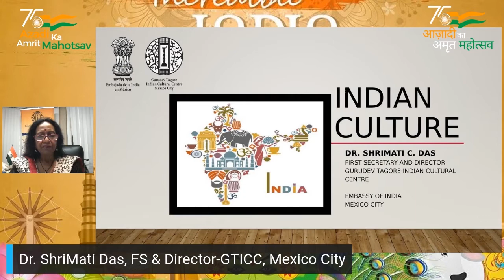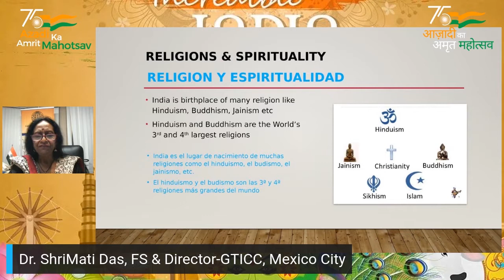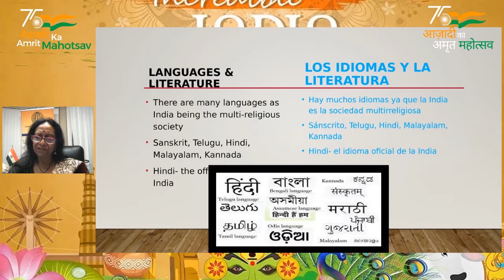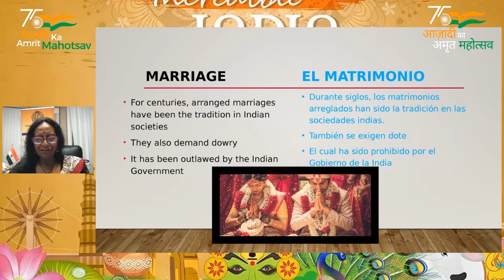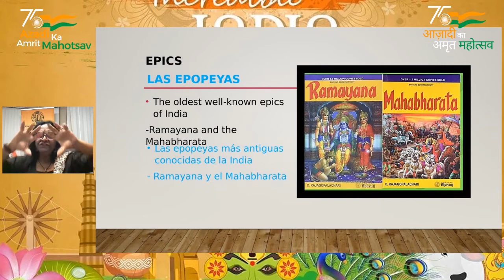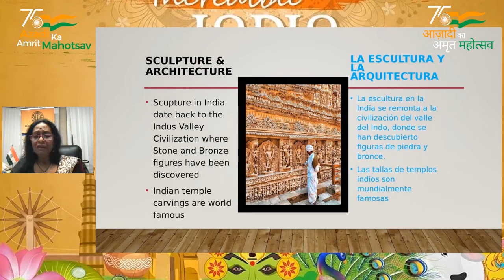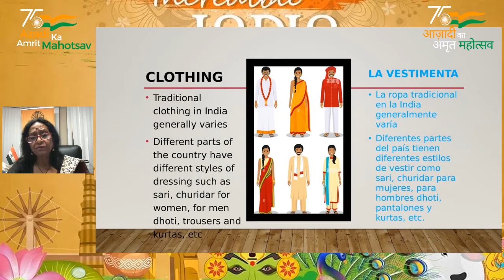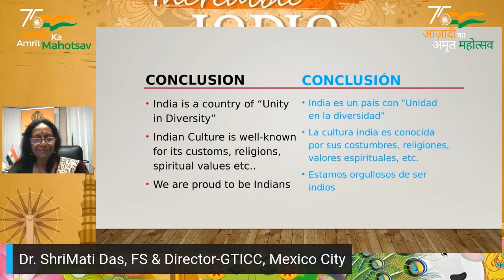Cultural presentation - Embajada de la India en México - Dr. ShriMati Das